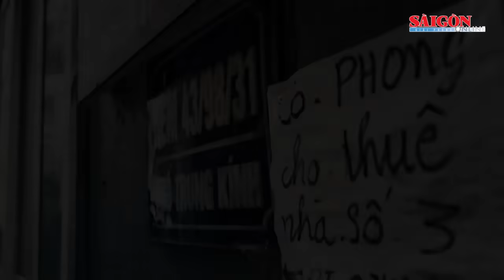Khởi tố vụ án để điều tra về vụ cháy nhà trọ khiến 14 người tử vong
SGGP | Công an TP Hà Nội sẽ điều tra làm rõ 2 nội dung liên quan vụ cháy nhà trọ ở quận Cầu Giấy khiến 14 người tử vong, gồm trách nhiệm của chủ nhà trọ và nhóm quản lý nhà nước.